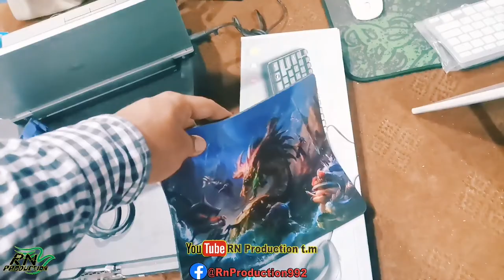Gaming pc under 40k| Vlog kotla for pc|Vlog 04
Aslam o alykum everyone this( vlog) video about how we build our pc for gaming + editing  under 40k budget .
If you want a budget pc then this video for you
This pc can run all latest games & apps like gta v, tekken 7, Adobe cc and much more

In this video I used music from Vn video editing software